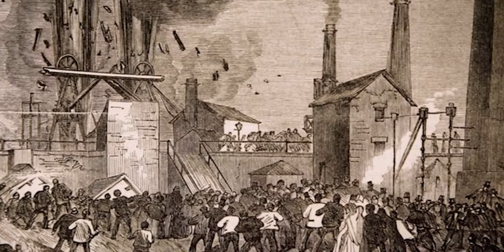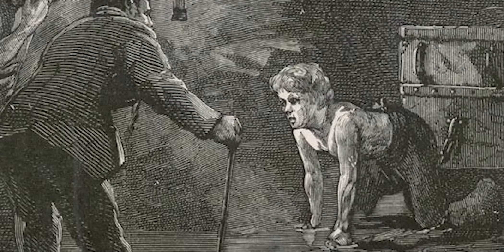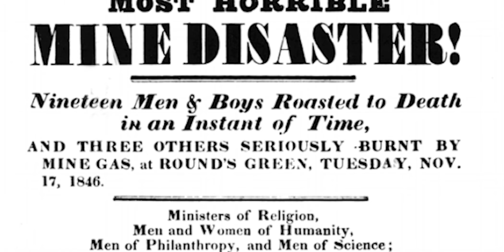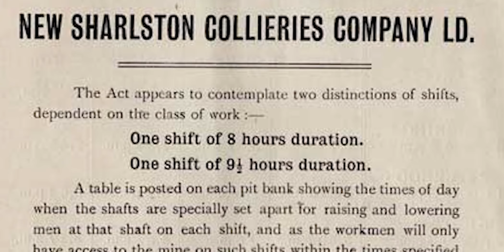The Dangerous Life of a Black Country Miner in the 19th Century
The Black Country was the most dangerous place to be a coal miner in the 19th century ☝️ But one group in particular had it SO much worse than the others. Find out why in our first Black Country HistoryatHome mini-doc + where you’ll find this week’s history lesson for the little’uns.